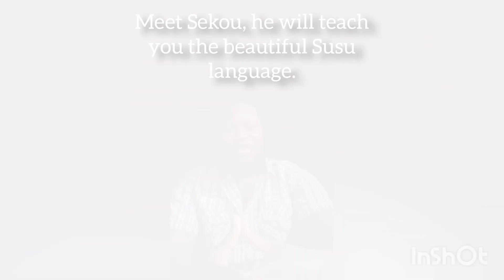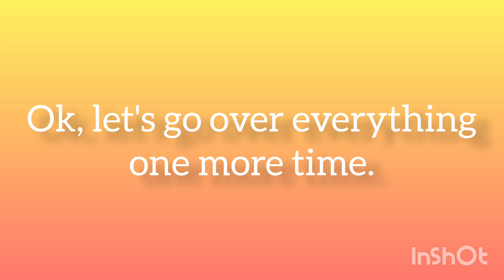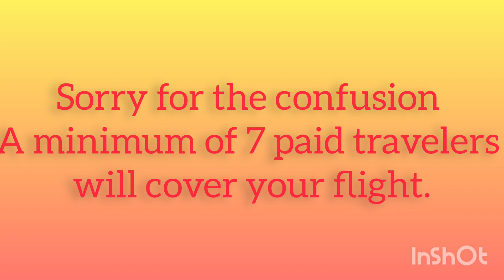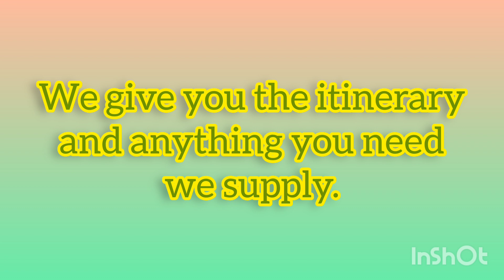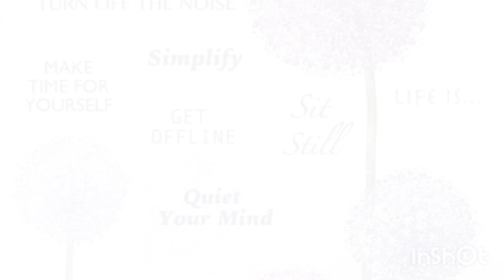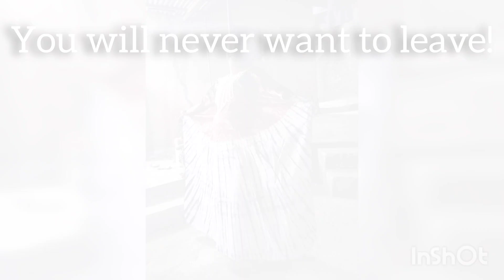WANT TO GO TO AFRICA FOR FREE? BECOME A BOGNESSA RETREAT AMBASSADOR!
Greetings,

Thank you for your interest in our retreat to Guinea, West Africa.
Here is some basic information about the trip.
"Bognessa" (Peace) Retreat to Guinea is a cultural arts studies, wellness upgrading, journey to connect to Africa in a special way!
A deposit of $300 by August 31st holds your spot on this amazing trip. The cost is $900 per week for a max of two weeks.

Your fee includes:
*Pick up from and drop off to the airport
*A private room with private bathroom and shower plus a fan in a secure villa in Kaporo, Conakry
*3 meals a day and water or Fanta soda
*Ground transportation to all planned activities. A guide to personal excursions such as shopping and seeing our tailor.
*3 night excursion to Coyah
*Language classes (optional) with Mr. Sekou Soumah
*A trip by boat to the island of Rom and Soros beach where we will have class
*African dance and drum classes for all levels, as well as Sacred Dundun Dance with Amina and FEMhealing African Dance
*We will visit a family and donate clothing and toys to the kids and discuss other ways we could be active in elevating Guinea
*Attendance as special guests to a wedding dundunba party and a farewell dundunba party held in your honor!
* Upon sending your registration fee you will receive a care packet with registration form and info you need for travel to Guinea. When trip payment is completed (deadline Dec. 1st) you will also receive a Susu language guide book!

There is a video available that gives details about the trip uploaded on YouTube as well as video footage of the places we will visit and where we will stay☺️ You can find this footage @TheInseparables

We look forward to having you join us on our travels through Guinea, West Africa!

Feel free to send any questions.

Blessings,

The Soumah Center for Cultural Arts and Healing
Amina and Sekou Soumah - Directors